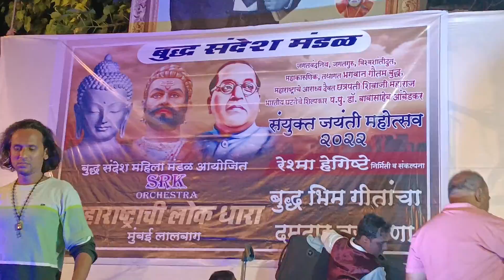Dr. babasaheb ambedkar special theem (Vikrant shinde)Singer- Tushar sonavane